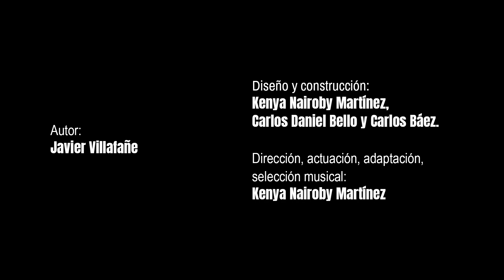El panadero y el diablo - República de pájaros/CCEN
El panadero y el diablo es un clásico del teatro de títeres de América Latina. Estrenada en el 2017, cuenta la historia de un panadero que se encuentra con la mítica figura que representa la esencia del mal en el teatro de títeres desde sus orígenes: el diablo, un personaje  contemporáneo, abusador, arrogante, déspota, que al final demuestra no ser más que un «pobre diablo» incapaz de superar el valor e ingenio del honrado panadero.

Ficha técnica

Autor: Javier Villafañe
Dirección: Kenya Nairoby Martínez
Diseño y construcción: Kenya Nairoby Martínez,
Carlos Daniel Bello y Carlos Báez.
Actuación, adaptación y selección musical: Kenya Nairoby Martínez